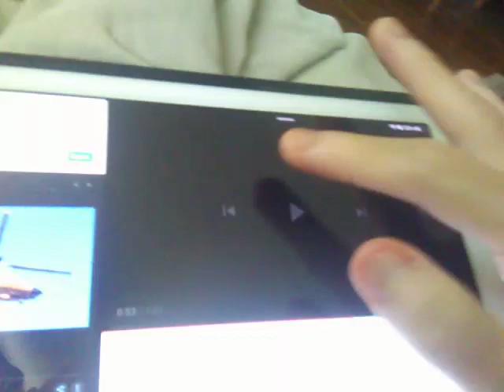Sending Goldeen To Chrome. Good-bye, Goldeen!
Wonder Trading Pokemon X/Y